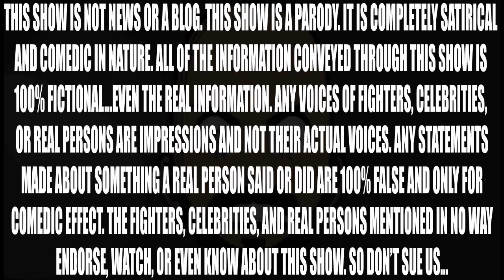WERDUM TROLLS TTTHS!!!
Today: UFC heads to Orlando for UFC on FOX 11 and it is AWESOME. I talk with all the winners!